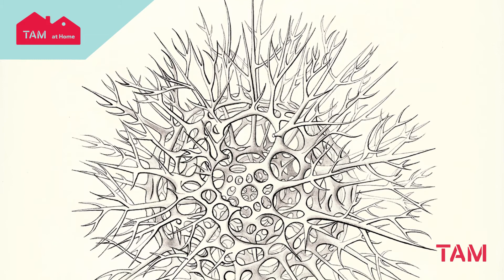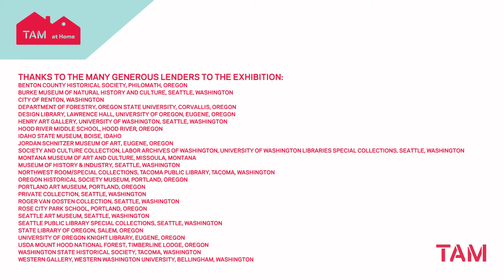TAM // "Forgotten Stories" part 4 of 6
While TAM is temporarily closed, enjoy a 6 part virtual tour of Forgotten Stories: Northwest Public Art of the 1930 which opened on February 22, 2020.

During the economic hard times of the 1930s, U.S. government art projects under the Works Progress Administration [WPA] and other agencies created a wealth of public art and supported communities across the country. In the Northwest, hundreds of artists were employed and thousands of artworks created but their stories are almost unknown. This exhibition offers an extensive overview of the bounty and variety of work created in our region and brings forgotten treasures back to view.

Forgotten Stories: Northwest Public Art of the 1930s was organized by Tacoma Art Museum and generously supported in part by ArtsFund and Tacoma Arts Commission. The publication is made possible by the Henry Luce Foundation. Both the publication and exhibition have been thoughtfully supported by associate sponsors Matthew and Kimberly Bergman. This video series was supported by Nordstrom.